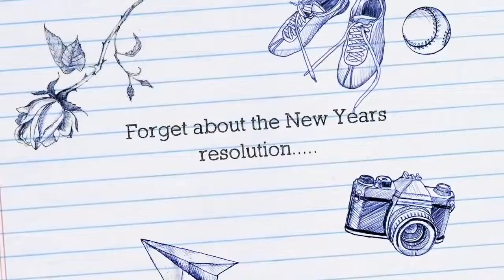Loms 17th Birthday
Happy birthday Loms